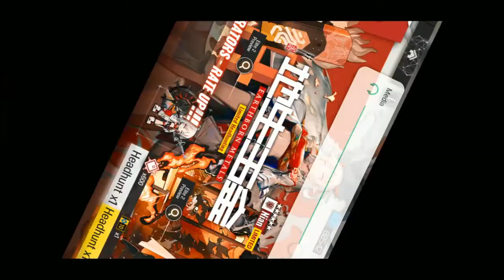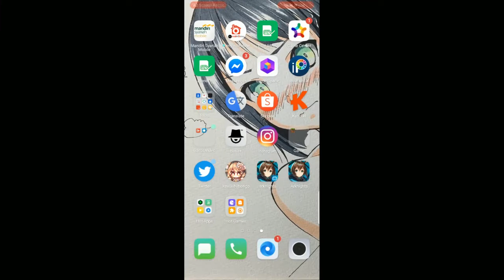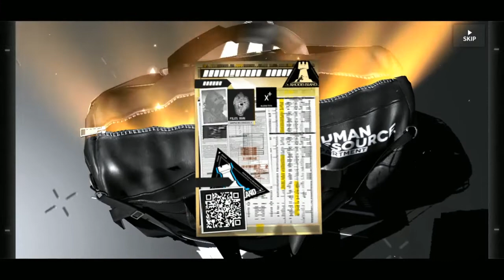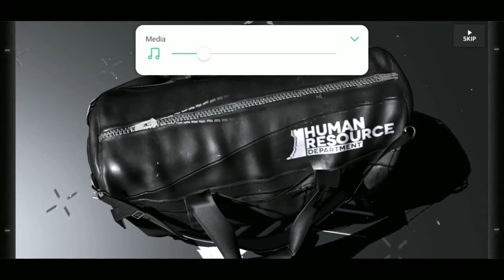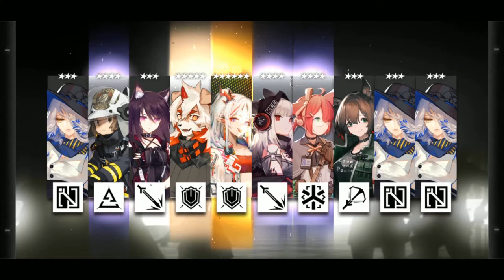TOTAL 90 PULL | Gacha Ronde ke-2 di Limited Banner Nian (Earthborn Metals) - Arknights Indonesia #31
Kaget yak, kok cepat banget gw ngumpulin orundum lagi?? Sama gw juga wkwk
Alasannya ada di dalam video ini.